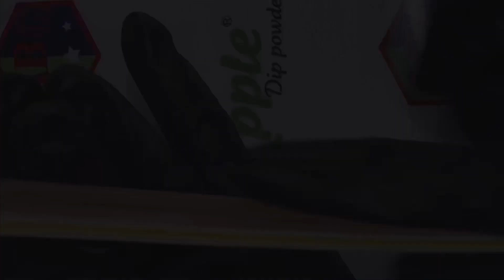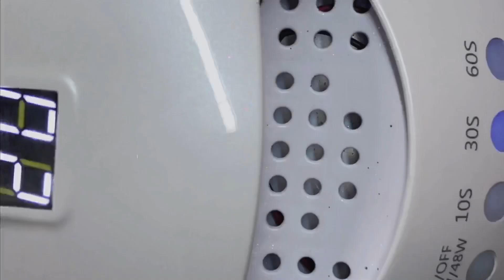Apple 5G galaxy and sugar effect